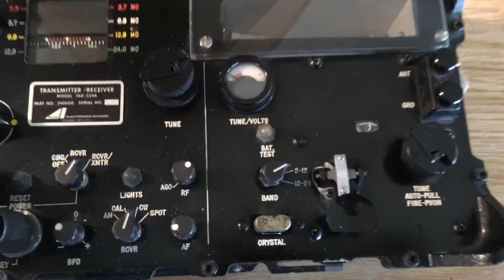1971 TAR 224 CIA radio set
2-24 mc’s 20 watts out on CW and 5 on am phone with auto tune. Excellent radio!